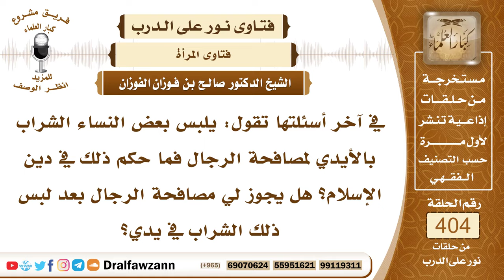5358- حكم مصافحة المرأة للرجال الأجانب إذا وضعت حائلا كالجورب أو القفاز - الشيخ صالح الفوزان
"5358- في آخر أسئلتها تقول: يلبس بعض النساء الشراب بالأيدي لمصافحة الرجال فما حكم ذلك في دين الإسلام؟ هل يجوز لي مصافحة الرجال بعد لبس ذلك الشراب في يدي؟
الجواب: لا يجوز للمرأة أن تصافح الرجال الذين هم ليسوا من محارمها لا من وراء الشراب ولا غير ذلك؛ لأن النبي ﷺ ما كان يصافح النساء، وما مست يده يد امرأة لا تحل له، وكان يبايع الناس بالكلام بدون المصافحة؛ لما في ذلك من الفتنة على الرجل، فمصافحة الرجل للمرأة التي لا تحل له حرام سواء كان من وراء حائل أو من غير ذلك.
السيرة الذاتية :
للاشتراك في قناة الشيخ صالح الفوزان

14_ الشيخ محمد أمين الشنقيطي
يتيوب

15_سماحة المفتي عبد العزيز آل الشيخ
 يوتيوب

رئيس الفريق
لمشروع كبار العلماء